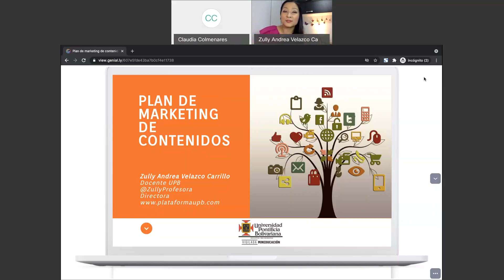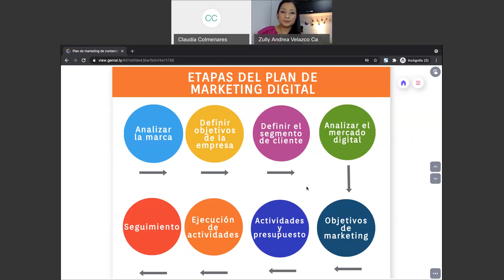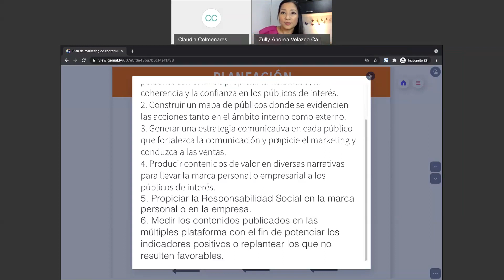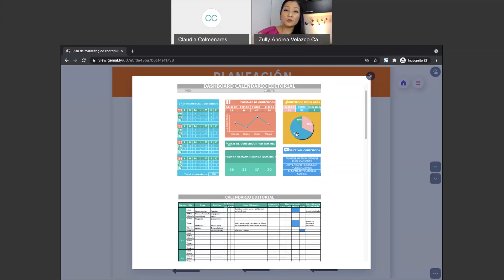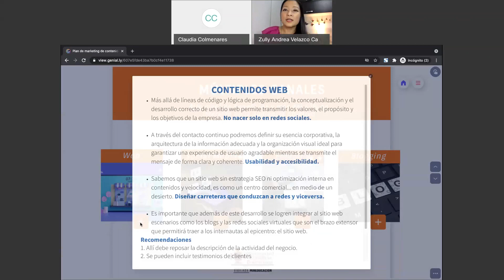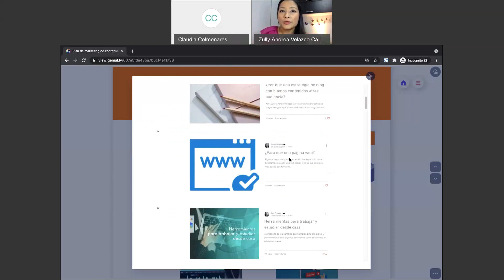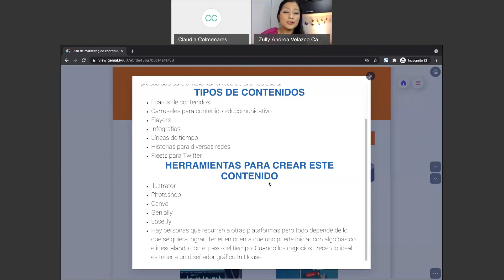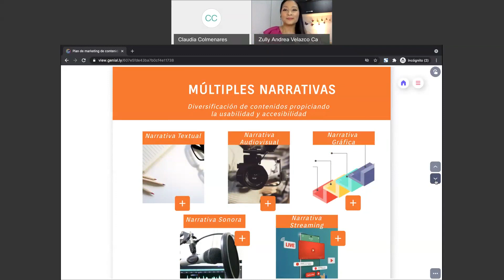Plan de Marketing de Contenidos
Aprende las etapas de un plan de marketing digital y la importancia de crear contenidos en diferentes plataformas y canales para posicionar tu marca en el mundo digital.